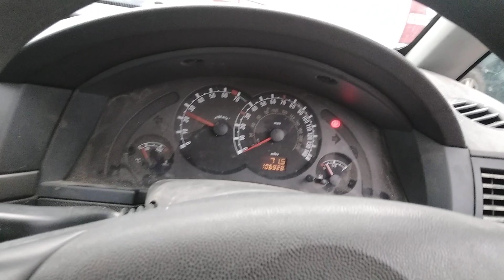Разборка Opel - Meriva 2003-2010, 1.4 (VIN: W0L0XCE7594122841) KY09HSA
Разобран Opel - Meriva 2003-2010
Основные характеристики:
Год выпуска: 2009
Двигатель: 19RR2069
Объём двигателя: 1.4
Тип двигателя: Бензин
Коробка передач: КПП 5-ст.мех.(МКПП)
Кузов: Минивэн
Смотри каталог запчастей Opel - Meriva 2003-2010 на :
⏰ Режим работы колл-центра:
08:00 – 20:00 – ежедневно

Для наших покупателей:
- бесплатная доставка;